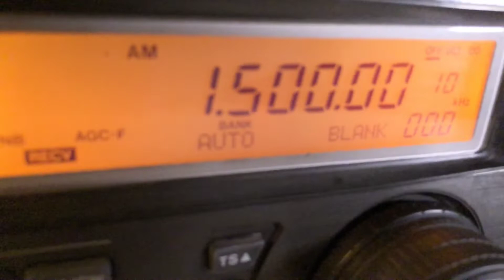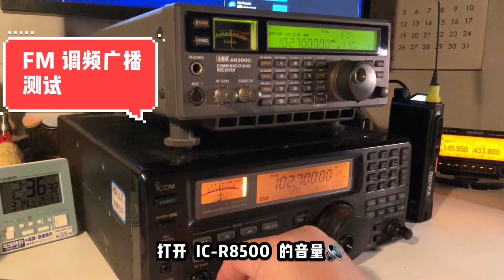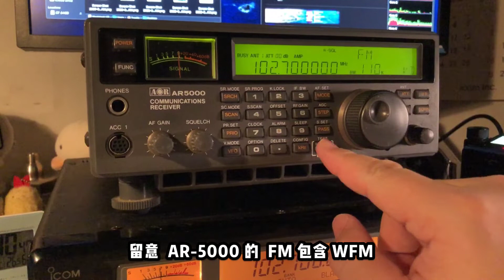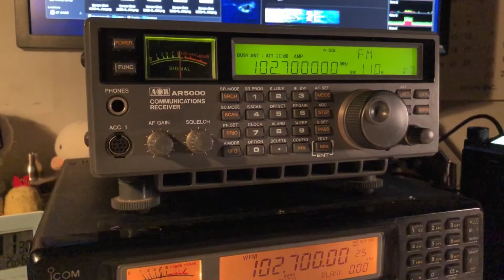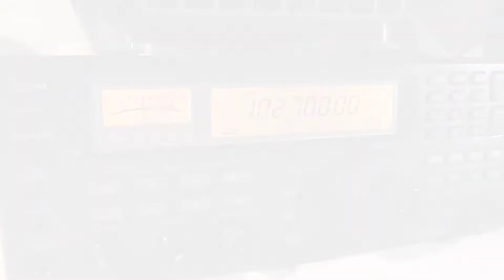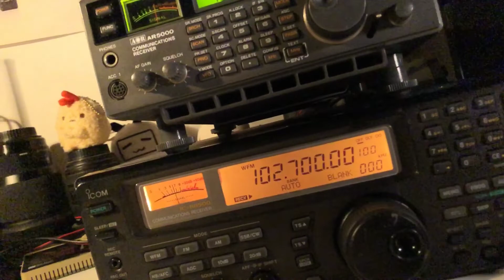AOR AR 5000 vs ICOM IC R8500 compare by BD7PA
两台纯模拟时代的高阶无线电接收机直接 PK，谁更胜一筹？谁的设计更好？详细图文，请见BD7PA的微信公众号：HAM-Gear，详细记录下为了兴趣而写的使用和比较简报。人生苦短，及时行乐！找好玩的，吃好吃的。